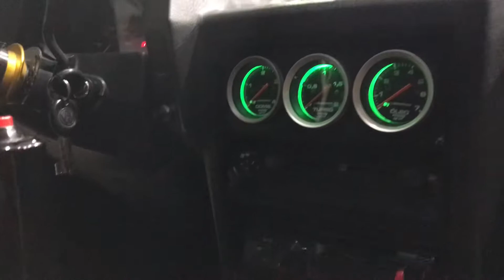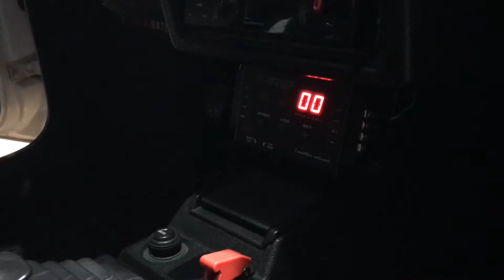GOL TURBO / SONHO DE INFÂNCIA MONTADO EM CASA PAI E FILHO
Salveeeee  rapaziada !!

No vídeo de hoje vou mostrar o nosso projeto toppp do sonho do gol turbo

🏁🏎  POLIA COMANDO DE VÁLVULAS AP UNIQUE.

BUCHAS EM PU COM OS MELHORES PREÇOS.
 adquira a sua e venha fazer parte da nossa equipe AR RACING PARTS !
🚚 enviamos para todo Brasil: consultar para melhores informações

Quer montar uma suspensão top? Entre em contato com Facebook garagem custom

Vlwwwww
Chaaaamaaaaa
Fiooooooo💥